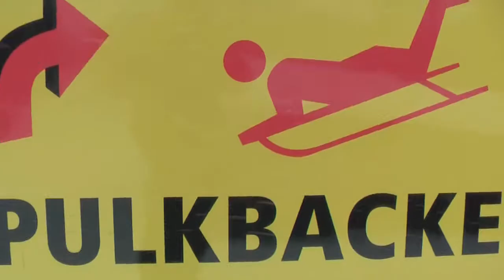Skranåkning i Bräntis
Friluftsdag med skolan...

0:56 Första åket
2:07 Andra åket
3:33 5-Pers Skrana
3:34 Revvan och Birk
5:06 Steefan
5:41 Alexander
6:08 Jonte
6:40 Revvan
7:44 ???

Song#1:
Real Wild Child (Wild One) - Iggy Pop

Song#2:
Run To The Hills - Iron Maden